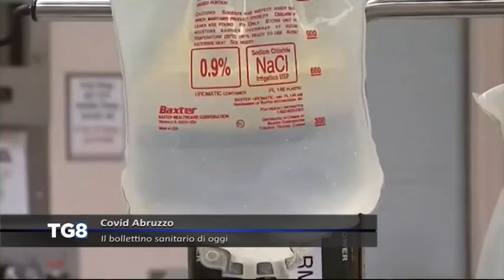Covid Abruzzo: bollettino di martedì 20 aprile